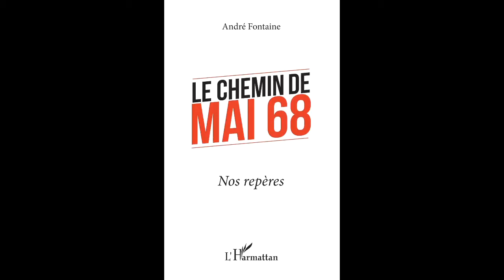LE CHEMIN DE MAI 68 - André Fontaine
LE CHEMIN DE MAI 68

Nos repères

Andre Fontaine

Le chemin de Mai 68 est le chemin de l'Histoire avec sa part d'imprévu et de subjectivité. La rage des contestataires, joyeusement destructrice de l'ordre établi, et l'ampleur de la secousse ont tant surpris les puissants qu'ils se sont mis la tête sous le sable. Aveugles, ils ont cheminé sans vrais repères. Cet ouvrage propose de repenser le cours de l'Histoire qui a conduit aux événements de Mai 68, d'en finir avec cette cécité et ses divagations politiques.

Diplômé de l'école polytechnique, André Fontaine a fait toute sa carrière à l'Institut géographique national en tant que géodésien. Syndicaliste actif, il a été animateur du syndicat CFDT de 1969 à 1994. Militant du PSU, membre de la Direction politique nationale de 1975 à 1979, il s'y est fait connaître par son analyse de Mai 68.

ISBN : 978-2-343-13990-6 • 21 mars 2018 • 122 pages